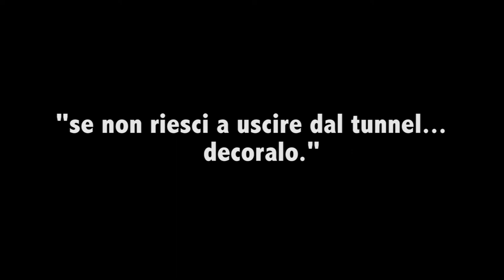Jam al tunnel di Zagarolo!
Un piccolo estratto del live dei Fori dar Centro e di Don Goco' alla jam di inaugurazione del Tunnel!

Si e' concluso ieri il progetto di restaurazione del Tunnel, alla quale siamo felicissimi di aver contribuito costruendo l'evento finale insieme ai tanti singoli, alle associazioni e alle crew che hanno unito le forze per dare vita a un primo, indimenticabile momento di street art a Zagarolo, tra tradizione e innovazione! Enjoy!

Scoprite le nostre altre attivita' e i progetti che portiamo avanti visitando e su FB: Associazione No Border